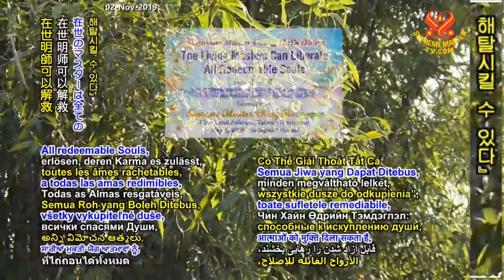4부-칭하이 무상사의 일기: 살아 있는 스승은 가능한 모든 영혼을 해탈시킬 수 있다 Supreme Master Ching Hai’s Diary, P4/4